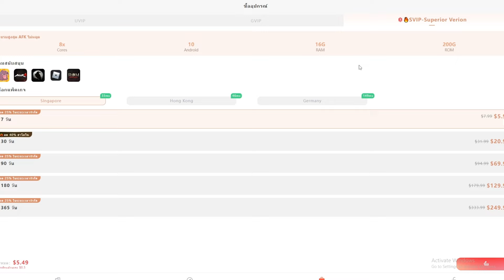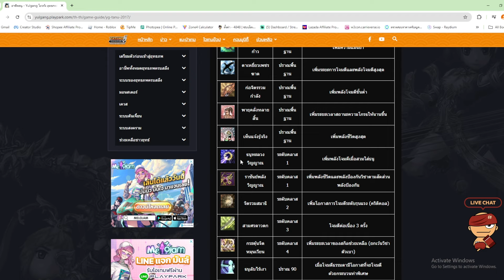Yulgang Mobile : แนวทางการอัพปรานธนูสายโจมวิชาและธรรมดา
ลิงค์ดาวน์โหลดแอปUgPhone ：
หรือถ้าโหลดผ่านGoogle Play/ Play Stroe สามารถใส่โค้ต：abc123